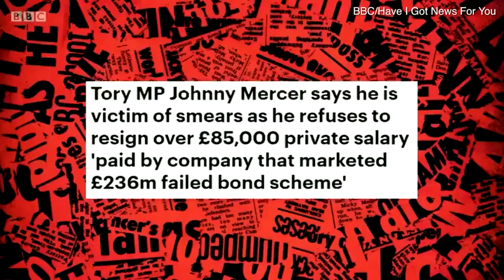Video: Ian Hislop questions Johnny Mercer about high-paying second job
【Breast Actives Review - 2019】

Get free the NEW Samsung S10 Plus - You will need to answer 3 simple questions, then register and take part in the draw.
Ian Hislop questions Johnny Mercer about high-paying second job on the latest episode of Have I Got News For You. The Mp is taking legal action against the BBC after it made a serious of claims around his role outside of Parliament.